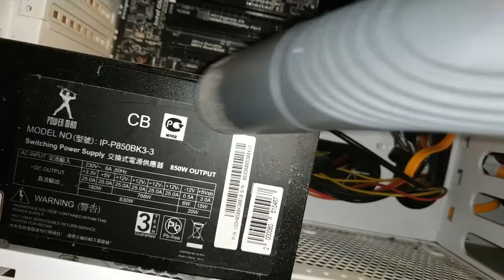Чистка компьютера от пыли. Как почистить компьютер от пыли?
Мой компьютер стал сильно греться в играх, поэтому я решил что пришла пора почистить его от пыли. Ну и он на самом деле уже был грязноватый. На видео я показал весь процесс чистки компьютера, от начала и до конца.